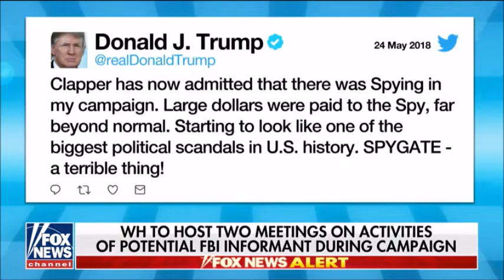White House to host bipartisan meeting on Russia probe. Pelosi, Schumer, Schiff to Attend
Trump on FBI Spy Campaign: ‘Follow the Money, the Spy Was Only There to Help Crooked Hillary Win’

Sam Clovis Speaks Out: Obama Spy Stefan Halper Used Trump Camp to Build Fraudulent Russia Case

Meadows SLAMS Rosenstein’s Referral to Horowitz ‘He Knows Exactly What the FBI Did, This is a Ruse’

IG Has NO POWER TO SUBPOENA Former Obama Employees, Why Rosenstein Asked Him to Investigate Spying